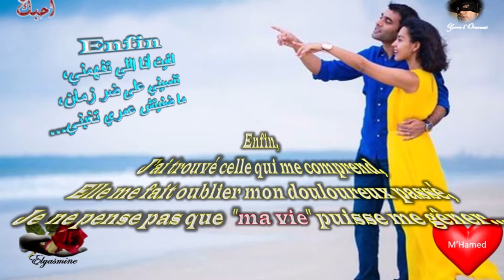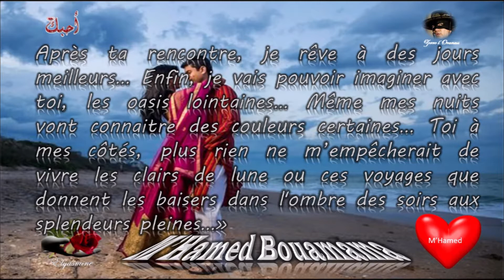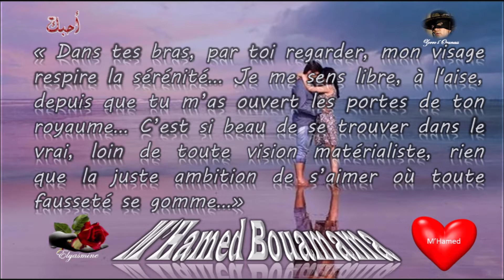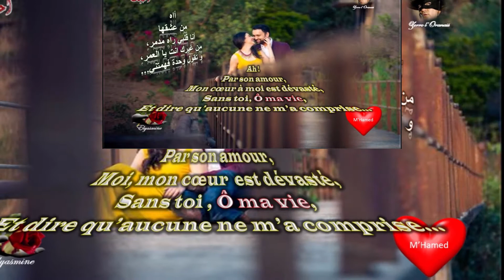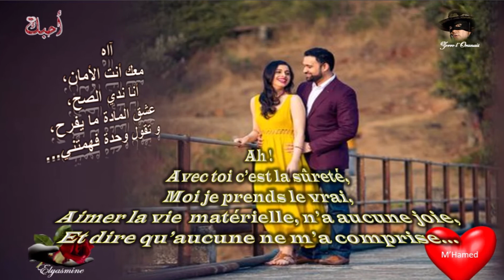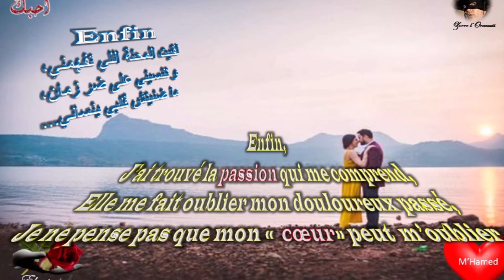"Enfin Cheb Hasni" [Chanson de Feu Cheb Hasni avec paroles en français]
« Enfin ! Le beau voyage de la vie commence... L'amour fantastique m'embarque et m'emporte dans son univers magique... Tu es là mon cœur, mon adorée, mon adorable pour me faire connaitre l'éternel aventure amoureuse qui s'annonce... Comme elle est importante ta présence, après la faim et la soif, il était temps pour moi que cela commence, j'ai hâte de vaincre ma peur et d'oublier mes mauvais malheurs... Tout se forme, tout se dessine comme mon imagination en a rêvé dans ses longues nuits de torpeur...  Avec toi, je vis un amour fascinant, tout est merveilleux plein de valeur, une incroyable richesse en ma faveur... Une belle histoire débute avec toi "Petit-cœur" , la vie s'annonce heureuse, je me sens épanouie dans cette variété de plaisir où tout jaillit, le grand air, t'enlacer, t'embrasser, les envies ça creusent... Enfin, je suis totalement amoureux de l'amour que tu es mon cœur... » M'Hamed Bouamama Oran, le 27/06/2021